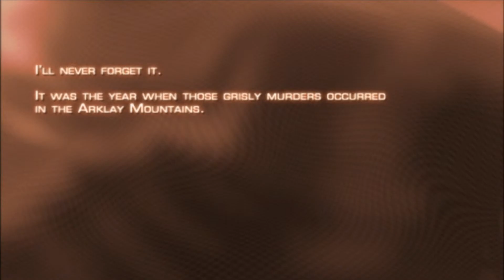【最新作モッド紹介】改造バイオ4 - World S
エクストリーム・コンディションに「過去最高峰のモッド」と言わしめた最新作のモッドです。

パスワード：Corazon

１　HDプロジェクトをインストールした後、解凍したモッドフォルダを　Resident Evil 4/　のフォルダ内へ上書きします。

２　\Resident Evil 4\BIO4\ImagePackHD　のフォルダの中にある　00000011.pack.yz2.lfs　を削除します。

以上でモッドのインストール完了です。